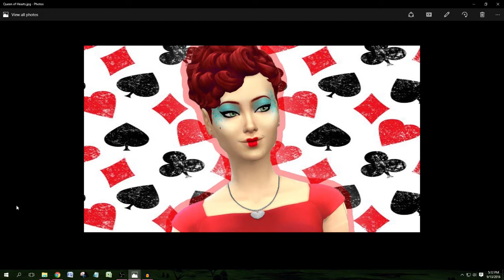TS4 | Disney Bachelor Challenge |SURPRISE Episode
Oooo Surprise!

You can find me in the platforms below:
The Sims 4 Gallery: virtuall33
The Sims 4 Forums: VIRTUALEE